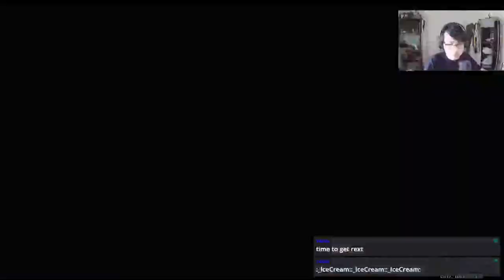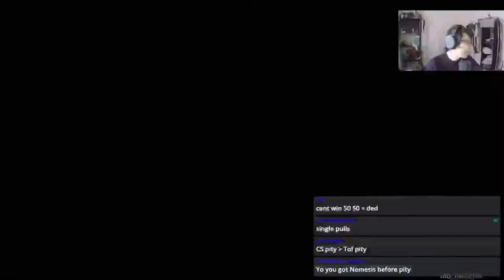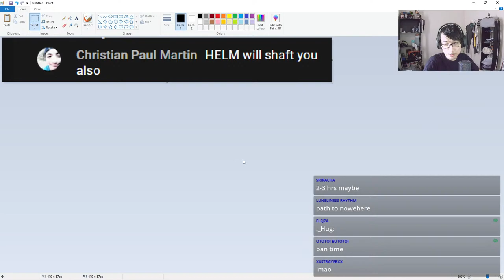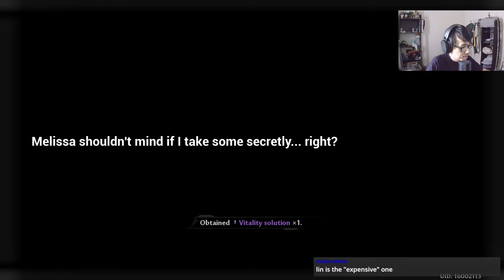SAKI FUWA UPDATE + PULLS! (Tower of Fantasy) | Livestream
Chillin in ToF. Maybe a bit of CS later, who knows.